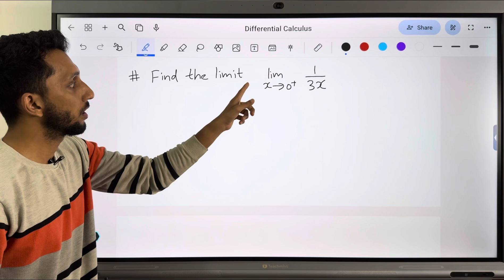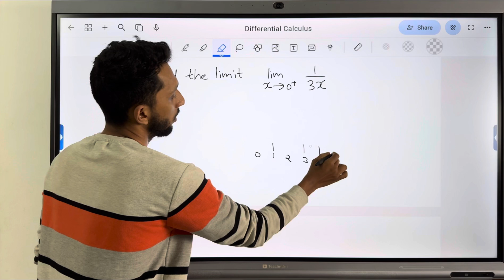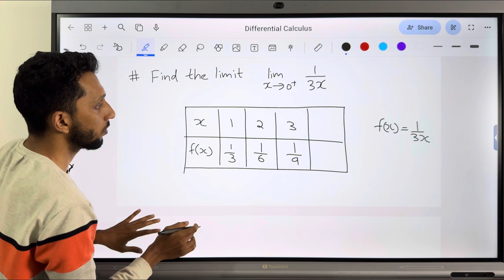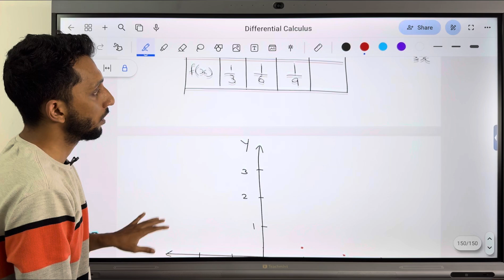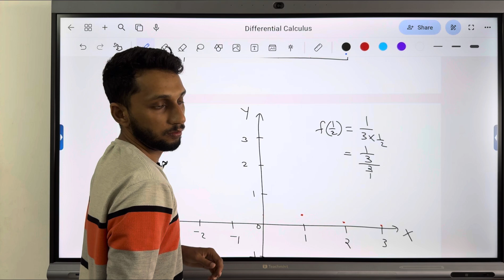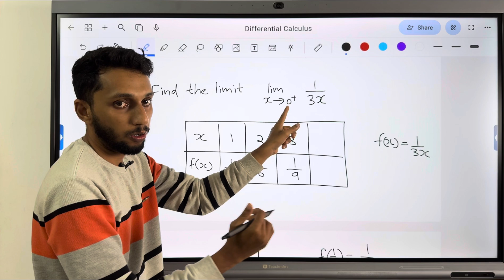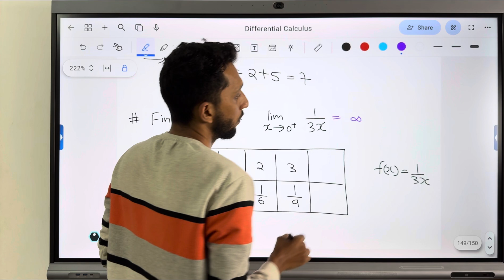Differential Calculus Exercise | How to find the right hand limit | 4 year degree BSc maths